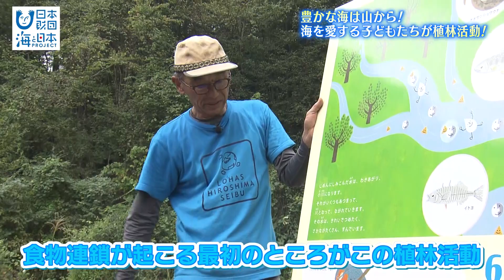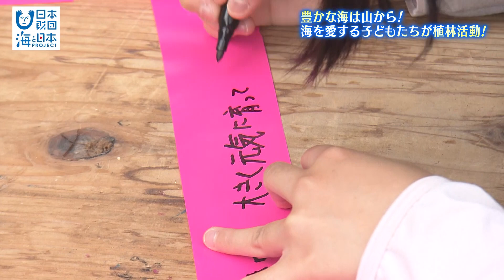【瀬戸内の自然を守る子どもたち】森から海へ！アオダモ植樹に挑戦 日本財団 海と日本PROJECT in 広島 2023 #019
「瀬戸内こども調査団」の小学生とその親がやってきたのは廿日市市の森の中。世界遺産の島宮島で名産の牡蠣と幻のミヤジマトンボを通して、地元の海と生き物の切っても切れない関係を学んだ「瀬戸内こども調査団」
なぜ森に？？宮島の海で牡蠣を育てる漁師さんたちが、近年の海の変化（貧栄養化など）の原因は山（森）にあると考え、森づくりを続けていることを聞き、海と山の関係を実感するために森づくり体験にやってきたのです。
森で育まれた養分がいかに川を介して海へ流れ込むかを学んだ後は、植樹をします。
植樹をするのはもともとこの山に自生する「アオダモ」の木。植樹した木の目印にするリボンにメッセージを記します。
「大きく元気に育ってね」「海や山を守る木になりますように」子どもたちなりに、山（森）と海の関係が体感できたみたいです。